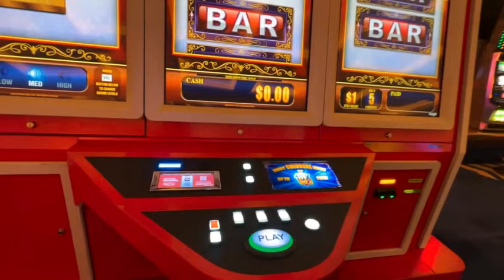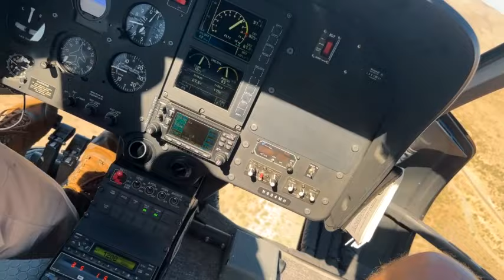Weekends in Las Vegas | Katy Perry Concert and Grand Canyon Adventure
In this video, we went to see Katy Perry perform in Las Vegas, and then the following day we took a Maverick helicopter ride to the Grand Canyon! It was an incredible experience, and the views were breathtaking. We can't wait to come back!